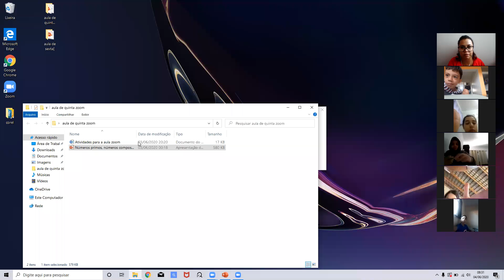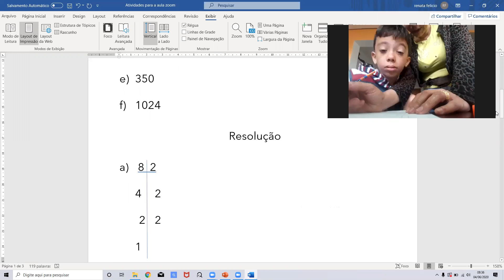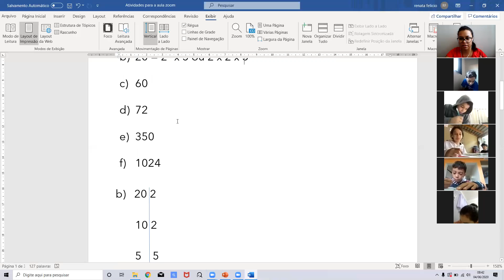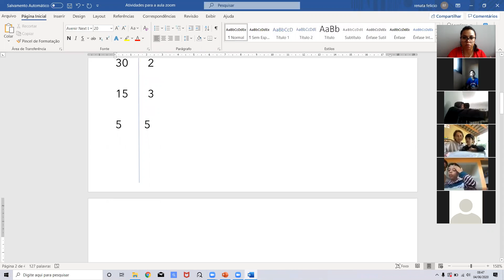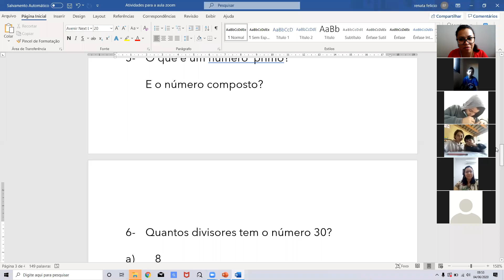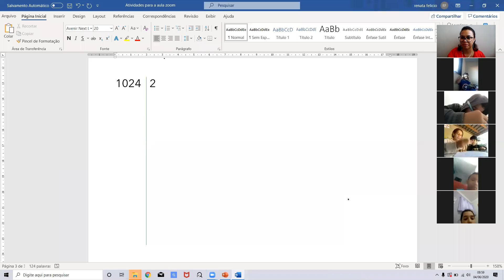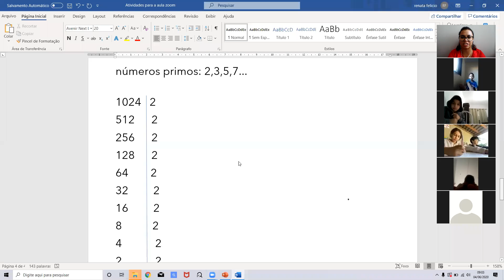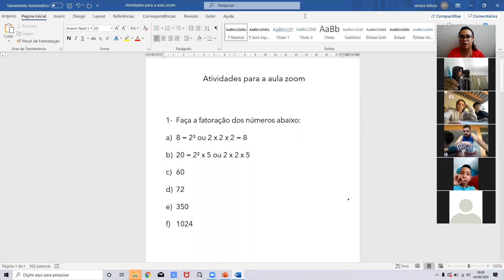Professora Renata 5º ano Matutino Aula no Zoom dia 04/06 2ª Aula